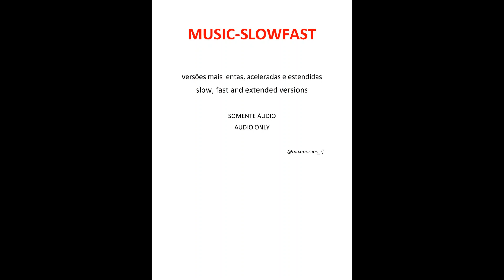BAD RELIGION - Dearly Beloved (slow version)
BAD RELIGION - Dearly Beloved (slowed version)  /  BAD RELIGION - Dearly Beloved (radio mix 2022)
BAD RELIGION - Dearly Beloved (studio live)  /  BAD RELIGION - Dearly Beloved (special single version)

BAD RELIGION - Dearly Beloved  letra
Here's a story of an honest man losing religion
Climbing the pulpit steps before an eager congregation
The while praying came a wicked inspiration
Brothers, sisters this is what he said:

Dearly beloved (Make no mistake)
Dearly beloved (despite our traits)
Dearly beloved (I've seldom seen)

I can't relate to you! (I can't relate to you)
I can't relate to you!

He was the kind of guy who'd always go right out of his way
But more before that crazy notion leapt right into his head
And stubbornly crept into every mad perception
I can't deny a funny feeling when he said:

Dearest in memoriam
Set phasers to stun
And grab yourself a neighbors' skeleton to lean upon
Did you know him in life?
One filled with regret
So soon we all forget
We ever met

Do you know my name?
Sing a light refrain
For a man estranged
I won't deny that I'm inclined to isolate

Dearly beloved
Dearly beloved
Dearly beloved (Oh, I can't relate)

BAD RELIGION - Dearly Beloved  tradução
Meu Querido
Esta é a história de um homem honesto perdendo sua fé
Subindo os degraus do púlpito perante uma ávida congregação
A oração então se tornou uma inspiração perversa
Irmãos, irmãs isto foi o q ele disse:

Meu querido (não cometa erros)
Meu querido (despreze nossas qualidades)
Meu querido (eu raramente as vi)

Eu não posso me relacionar com você!

Ele era o tipo de cara que sempre teve certeza do seu caminho
Mas um pouco antes, essa noção maluca subiu a sua cabeça
E teimosamente penetrou em cada ideia louca
Eu não posso negar um sentimento engraçado quando ele disse:

Querido em memória
Planeje por etapas para impressionar
E pegue você mesmo o esqueleto de algum vizinho para se apoiar
Você o conheceu em vida?
Um ser cheio de arrependimentos
Logo nós todos vamos esquecer
Que um dia nos conhecemos

Você sabe o meu nome?
Cante um calmo refrão
Para um homem alienado
Eu não vou negar que estou disposto a me isolar

Meu querido
Meu querido
Meu querido (Oh, eu não posso relacionar!)